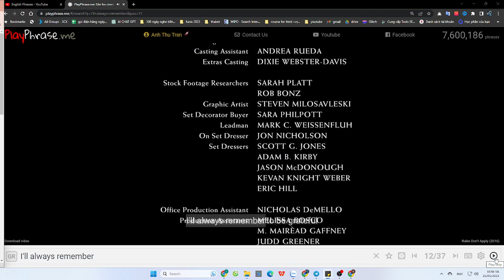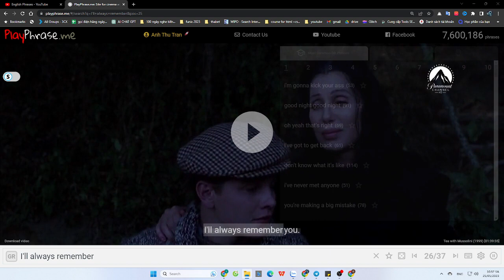10 Phrases for Remembering, Reminding, & Forgetting - I’ll always remember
3. I have a vague recollection of…
10. It completely slipped my mind!
(= I completely forgot about it!)